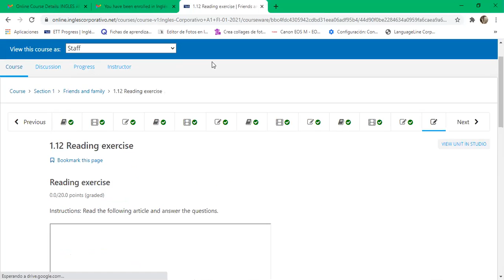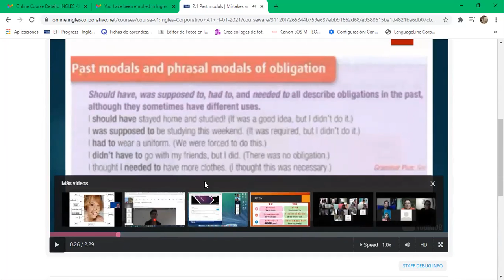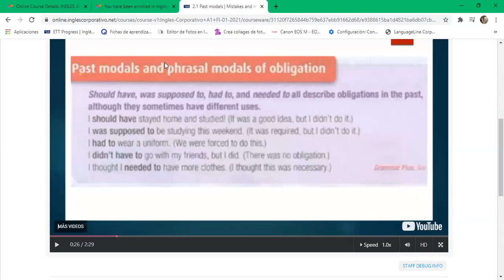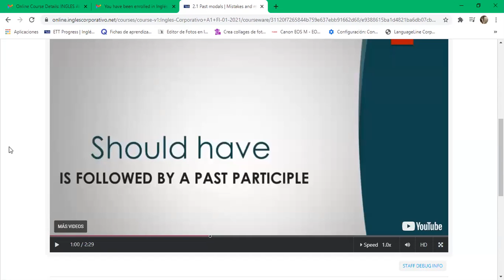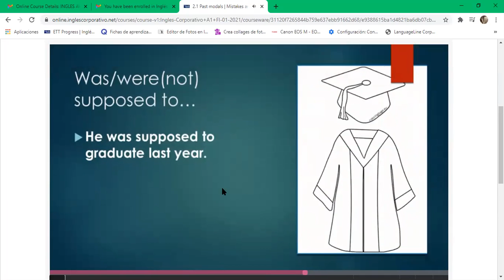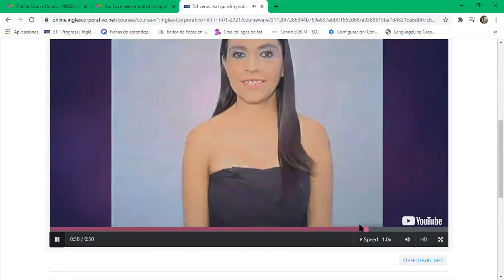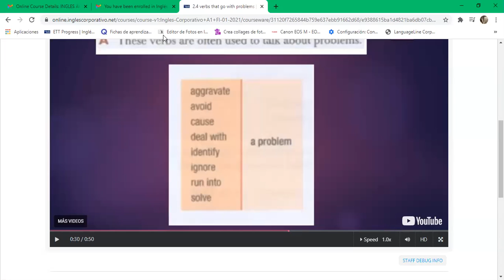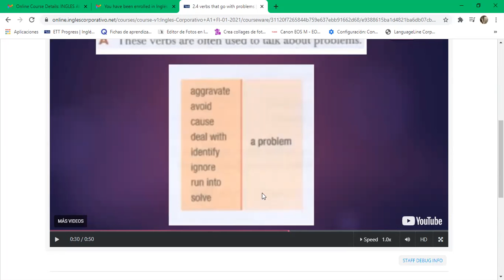8-9 Day 6